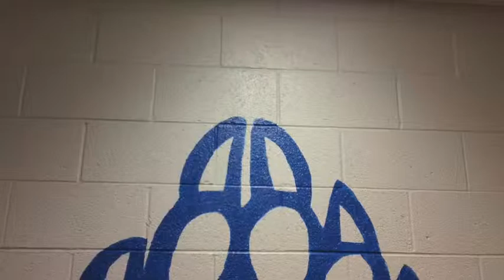Easton High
A 10 minute sitcom produced by our Drama and STEM classes in our first ever STEAM project at CHS! Enjoy!